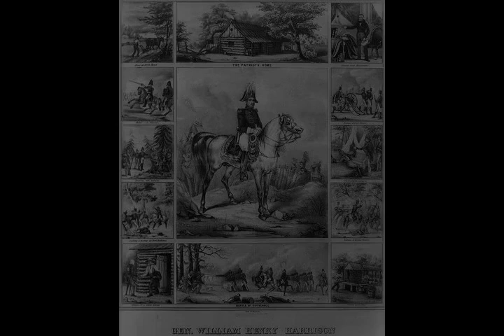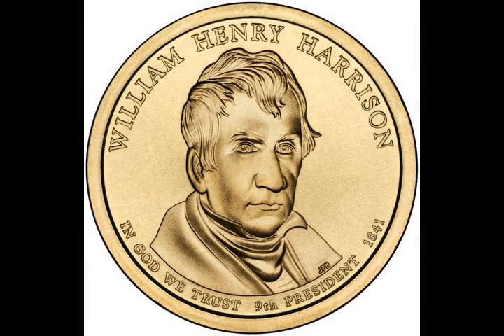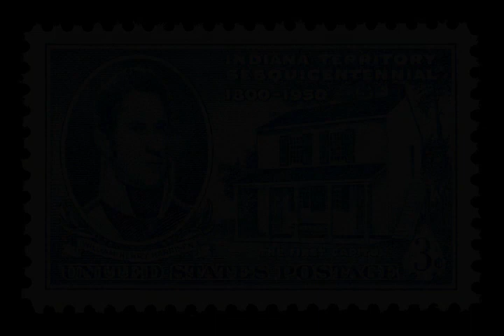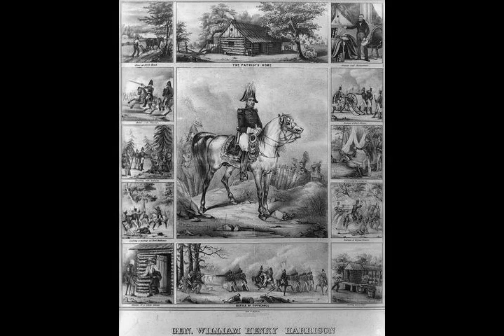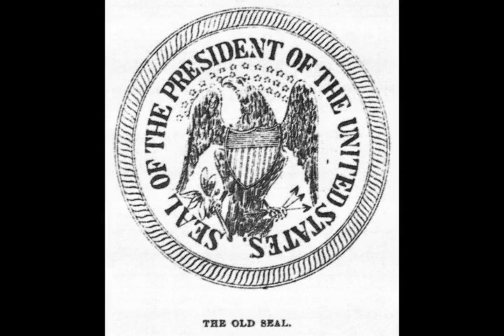William Henry Harrison - Wikipedia article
Video summary:
William Henry Harrison (February 9, 1773 – April 4, 1841) was an American military officer and politician who served as the ninth president of the United States for 31 days in 1841, becoming the first president to die in office and the shortest-serving U.S. president in history. His death sparked a brief constitutional crisis regarding succession to the presidency.